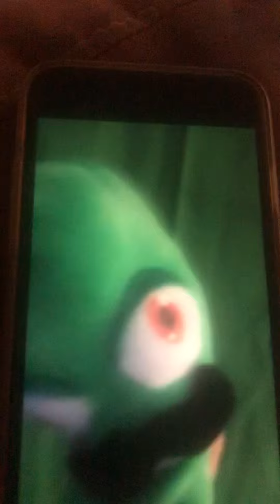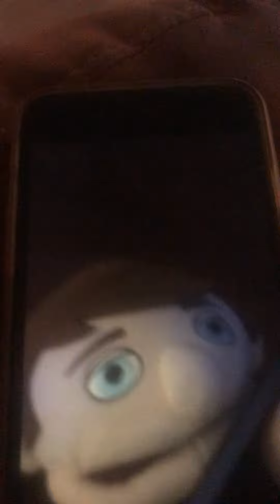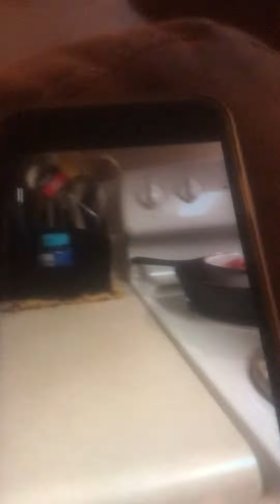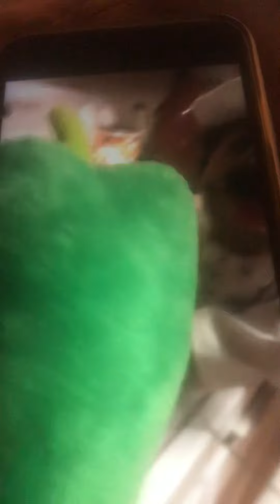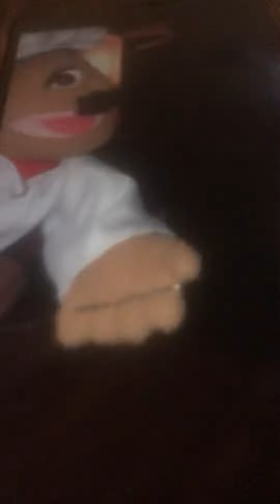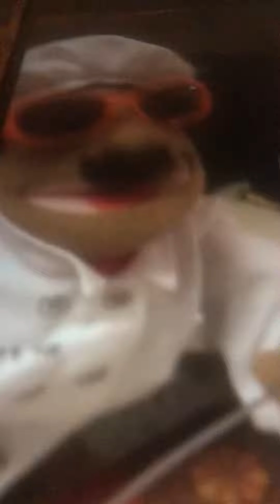JSB movie: the second chef!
Chef pee pee gets fired and they get a new chef.

Do you wanna see my behind the scenes of jeffy gets kidnapped then see my YouTube channel

And do you wanna see my boy jeffy’s YouTube channel well here you are @AIx973.

And do you not speak Spanish whelk see my Spanish channel